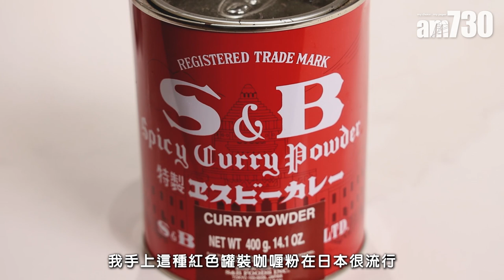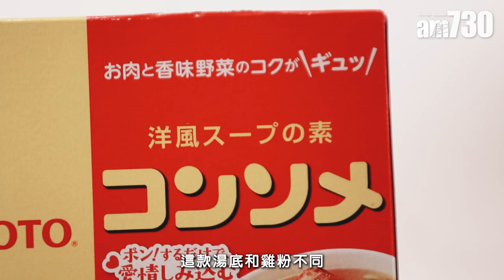自煮食譜｜北海道湯咖喱 當地人家傳戶曉的人氣美食！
咖喱有很多種，日式咖喱味道以甜為主，至於北海道就流行湯咖喱，可以好似食沾麵咁一啖白飯、一啖咖喱入口，汁底更帶有香濃的蔬菜風味！

白飯(熱飯)300g、雞鎚350g、2至3隻、洋蔥 半個，薯仔（小）2個，甘筍（細條）1條，彩椒（小）1至2個
湯咖喱：咖喱粉2湯匙、水600ml、番茄汁（無鹽）100ml
醃雞調味料：咖喱粉1茶匙、鹽、黑胡椒適量
煎雞下髀用：沙律油2茶匙
裝飾：烚蛋1個、葡萄乾適量

(A)薑蓉1茶匙、蒜蓉1茶匙
(B)法式清湯顆粒 2粒、鹽 半茶匙、黑胡椒粉1/4茶匙、沙律油1湯匙

做法：
1. 將洋葱切成薄片，放入油鑊細火炒至轉啡黃色。中途可灒少許水，以免焦乾。(約炒15~20分鐘)

2. 甘筍去皮，直切4份，薯仔橫切一半。

3. 彩椒去籽，開半。（如果太大，可切成1/3或1/4）

4. 加入調味料醃鷄下髀，塗匀後放入雪櫃醃20分鐘左右。

5. 鑊下油，開中火，下(A)薑蓉，蒜蓉，將醃好的雞下髀煎至全面金黃色後，取出備用。

6. 在(1)已炒好的洋蔥內加入咖喱粉，小火炒香至沒有粉狀。下甘筍及薯仔，加水，番茄汁和(B)。加入煎了的雞下髀，蓋上鍋蓋煮15分鐘至薯仔，甘筍變軟，最後下彩椒煮約5分鐘至熟即可上碟（在煮熟過程請撈掉白濁的浮沫）。

7. 上碟，放蛋烚煮，在米飯上放上適量的葡萄乾就完成了。

bmgproductionmusic